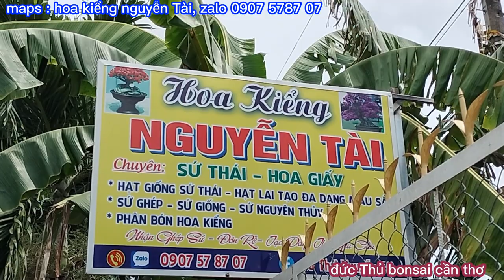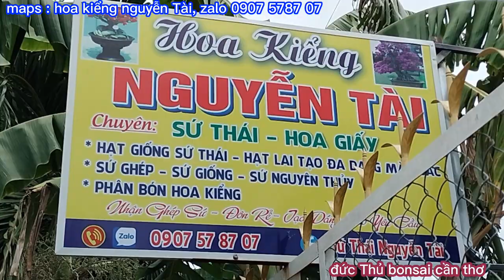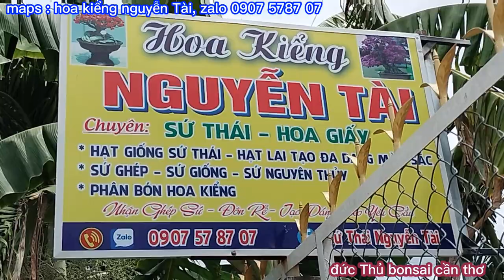2 CÁCH xử lý và trị RIỆP SÁP PHẤN TRẮNG RỂ cây sứ@UCTHUBonsaiCanTho